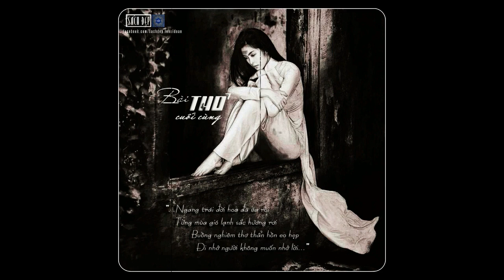-Ngâm Thơ: "Bài Thơ Cuối Cùng" - T.T.Kh (Hoàng Oanh ngâm)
Anh hỡi, tháng ngày xa quá nhỉ?
Một mùa thu cũ một lòng đau
Ba năm ví biết anh còn nhớ
Em đã câm lời có nói đâu.

Đã lỡ thôi rồi chuyện biệt ly
Càng khơi càng thấy lụy từng khi
Trách ai mang cánh "ti gôn" ấy
Mà viết tình em được ích gì?

Chỉ có ba người đã đọc riêng
Bài thơ đan áo của chồng em
Bài thơ đan áo nay rao bán
Cho khắp người đời thóc mách xem.

Là giết đời nhau đấy biết không?
Dưới giàn hoa máu tiếng mưa rung
Giận anh em viết dòng dư lệ
Là chút dư hương điệu cuối cùng.

Từ đây anh hãy bán thơ anh
Còn để yên tôi với một mình
Những cánh hoa lòng, hừ đã ghét
Thì đem mà đổi lấy hư vinh.

Ngang trái đời hoa đã úa rồi
Từng mùa gió lạnh sắc hương rơi
Buồng nghiêm thờ thẩn hồn eo hẹp
Đi nhớ người không muốn nhớ lời.

Tôi oán hờn anh mỗi phút giây
Tôi run sợ viết bởi rồi đây
Nếu không yên được thì tôi chết
Đêm hỡi, làm sao tối thế này?

Năm lại năm qua cứ muốn yên
Mà phương ngoài gió chẳng làm quên
Và người vỡ lỡ duyên thầm kín
Lại chính là anh, anh của em.

Tôi biết làm sao được hỡi trời
Giận anh không nỡ nhớ không thôi
Mưa buồn mưa hắt trong lòng ướt
Sợ quá đi anh, có một người.